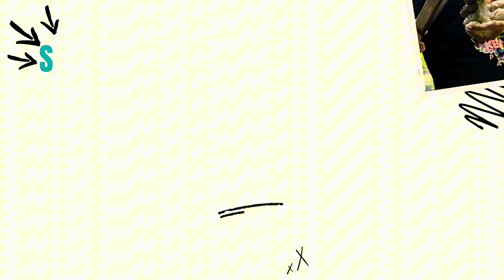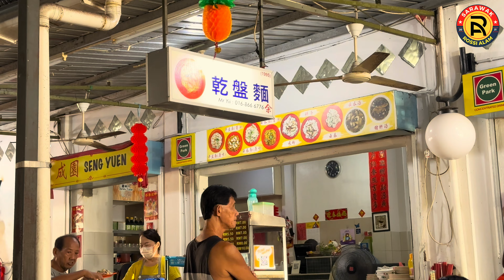Sukar Cari Mi Kampua Paling Sedap Di Kuching | Kali Ini Memang Puas Hati, Mantap & Padu👍🏼